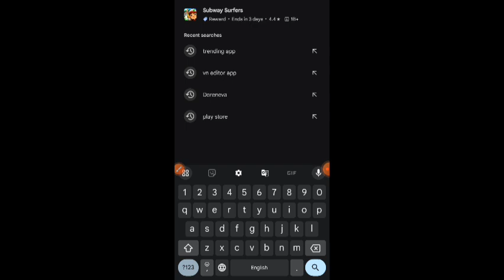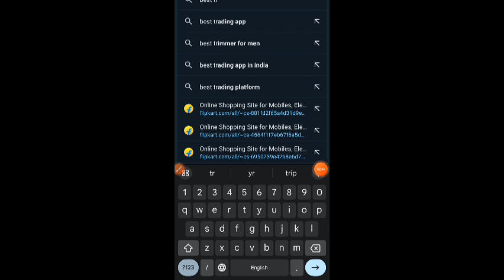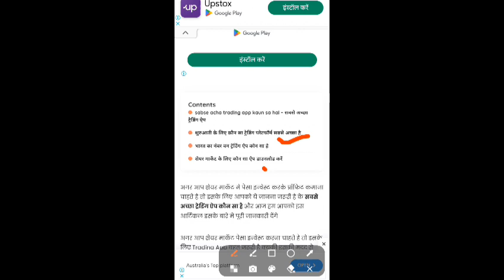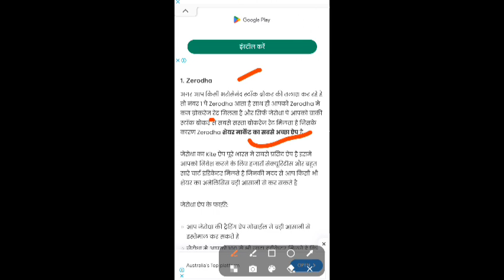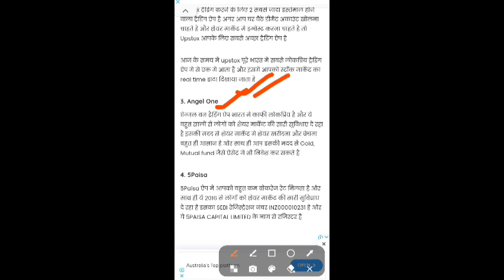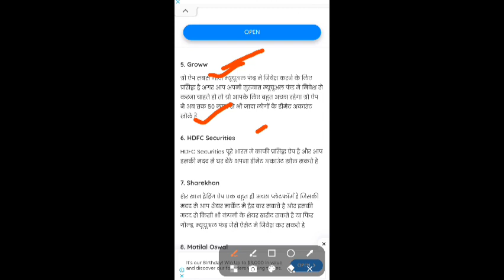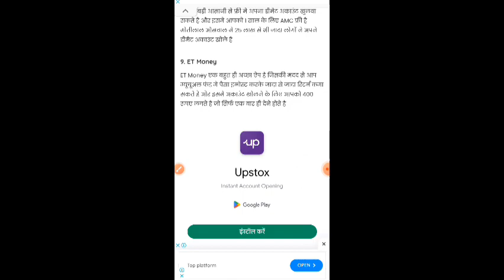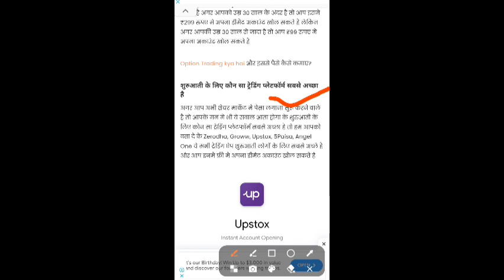best trading app | best trading app in india | best trading app in india 2024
your Enquiries -
best trading app to make money trading
best trading platform in india
best trading app in india with low investment
trading app
best options trading app in india
best option trading app in india
best app for options trading in india